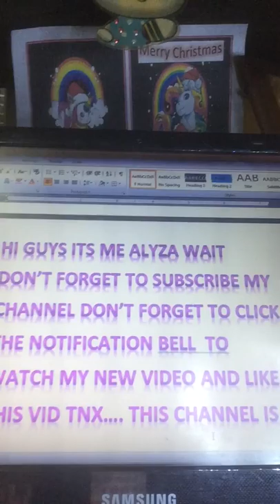Eating lollipop 롤리팝 먹기| Lorena Lingon로레나 링곤❤️